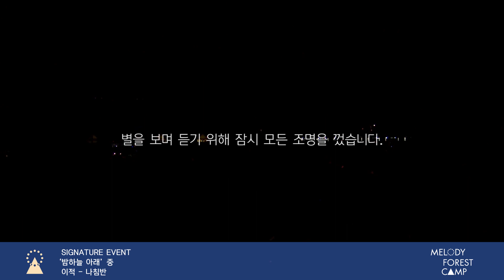[Live] 이적 - 나침반 (@멜로디 포레스트 캠프 2018)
MELODY FOREST CAMP｜SIGNATURE EVENT 〈밤하늘 아래〉

2019 멜로디 포레스트 캠프 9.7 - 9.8 @자라섬
god, 윤종신, 장필순, 장범준, 헤이즈, 잔나비, 데이브레이크, 옥상달빛, 10cm, 카더가든, 비비, PERC%NT(퍼센트), 마틴스미스

미스틱엔터테인먼트의 새 이름, 미스틱스토리 MYSTIC STORY